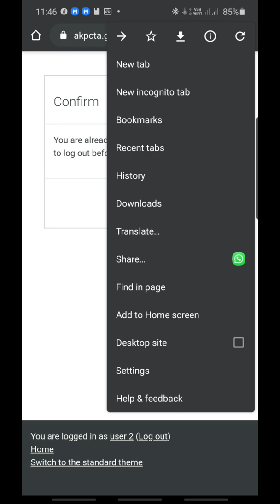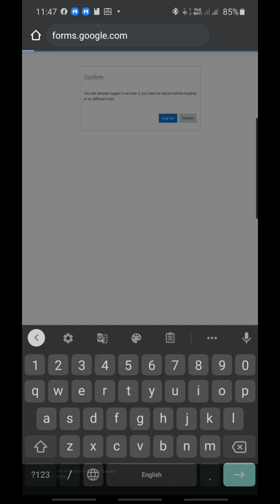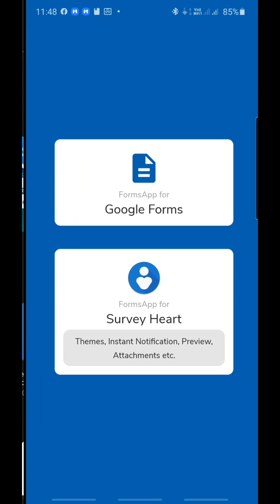GOOGLE FORM IN MOBILE PHONE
Google form can be created using Chrome browser in mobile phone for using a mobile app known as forms app. This video is generated in Malayalam language